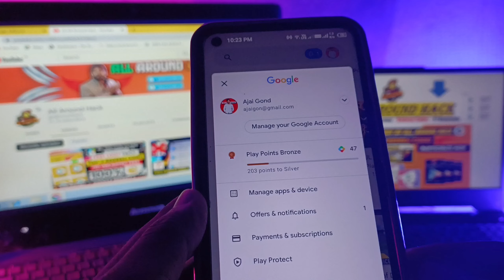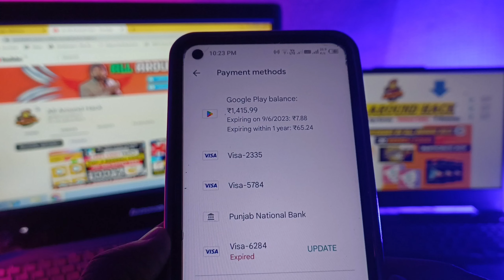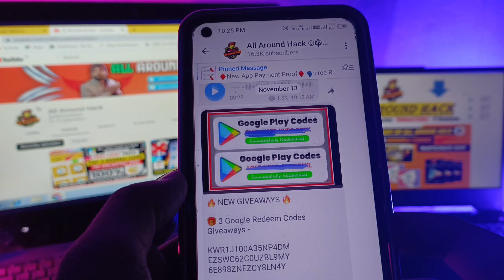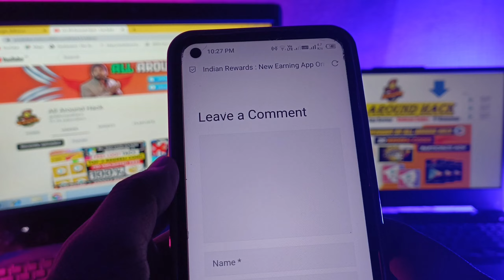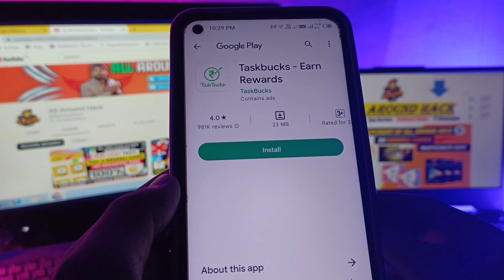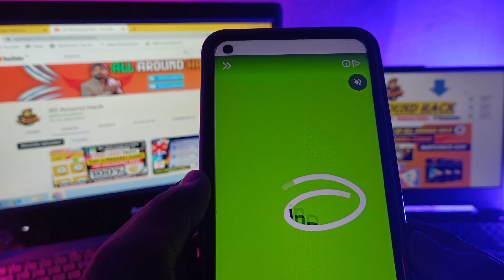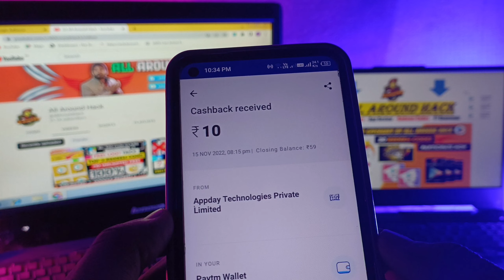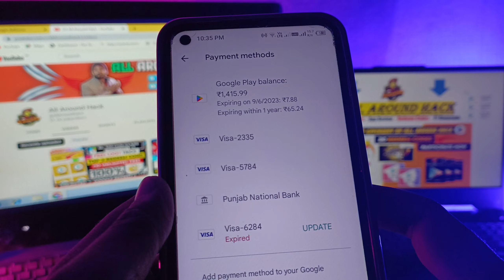TopUp Event(Trick) Google Play Redeem Earning App Today New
TopUp Event(Trick) Google Play Redeem Code - Google Play Gift Card Earning App - Free Redeem code